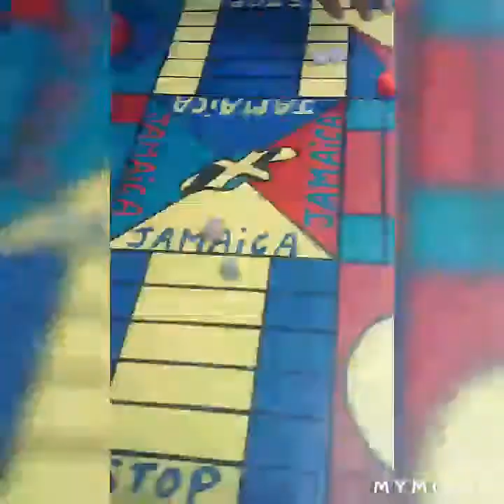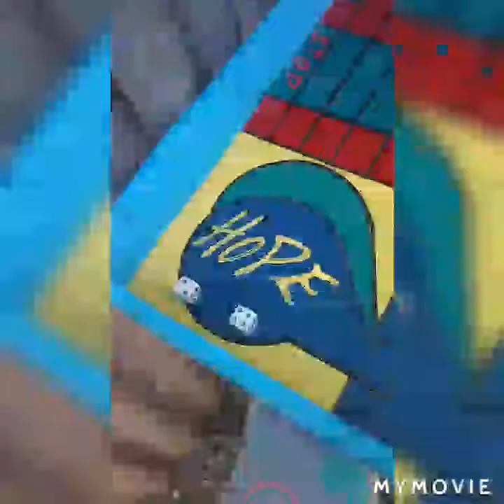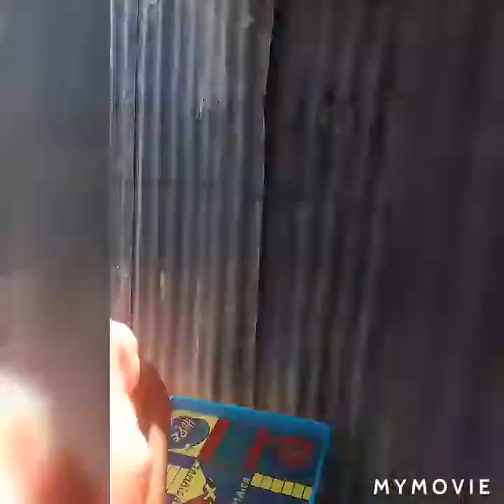playing ludo with best friend (so funny 🤭) | Italia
trina boss

Nikita fan page

italia and trina challenges

intro maker2